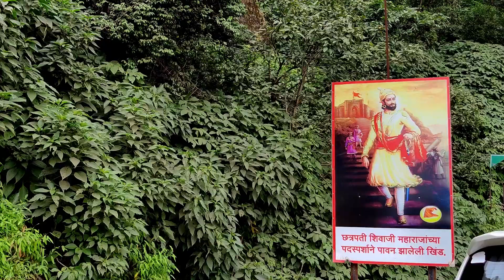VISIT MAHARASHTRA | Maha Videography Contest Winner 2021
This video has won the Maha Videography Contest organised by Maharashtra Tourism.

Beauty Of MAHARASHTRA | A Cinematic Drone Film | Places To Visit Near Pune In Summer

This video highlights the beautiful places in Maharashtra. Best Places To Visit In Maharashtra.
Places shown in this video:
1) Alibaug
2) Malshej Ghat
3) Khandala Ghat